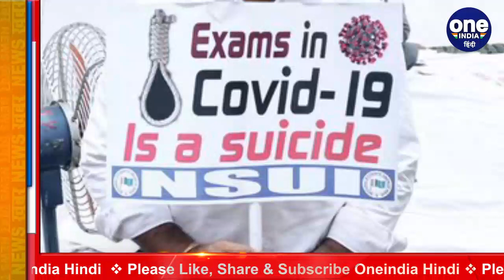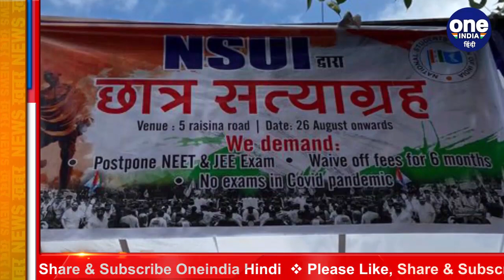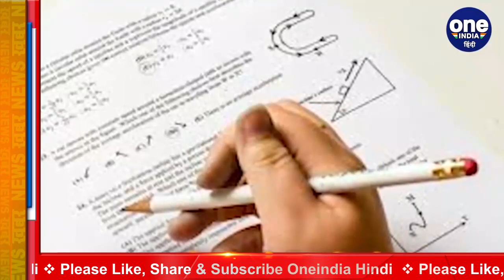NEET-JEE Exam 2020 : छात्रों के समर्थन में उतरे Rahul Gandhi, Online Campaign शुरू | वनइंडिया हिंदी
Controversy is going on all over the country about NEET and JEE entrance examinations. Two groups have divided about the exam. One class is agreeing to conduct the examination, while the other part is demanding to postpone the examination. Opposition parties are constantly attacking the central government for postponing the examination. Former Congress president Rahul Gandhi has also come out in support of the students. She has started an online campaign to support students,

NEET और JEE प्रवेश परीक्षाओं को लेकर देशभर में विवाद चल रहा है. परीक्षा को लेकर दो गुट बंट चुके हैं. एक वर्ग परीक्षा कराए जाने पर सहमति जता रहा है, तो दूसरा हिस्सा परीक्षा को स्थगित करने की मांग कर रहा है. विपक्षी दल परीक्षा टालने की मांग को लेकर लगातार केंद्र सरकार पर हमलावर हैं. कांग्रेस के पूर्व अध्यक्ष राहुल गांधी भी छात्रों के समर्थन में उतर आए हैं. उन्होंने छात्रों के समर्थन में ऑनलाइन कैंपेन शुरू की है,